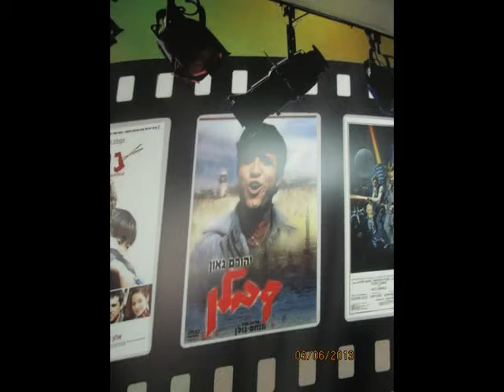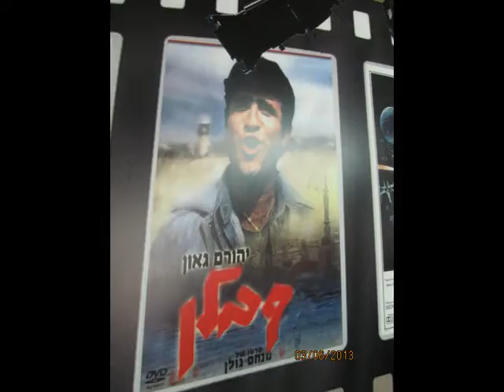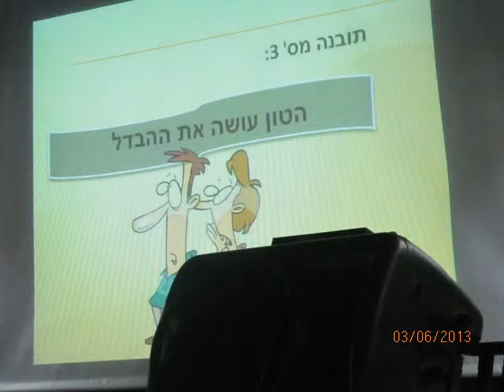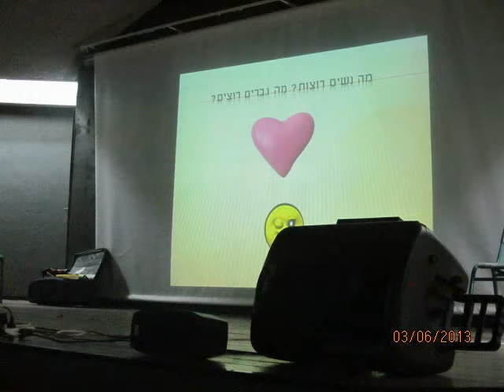מכללת הגמלאים אשדוד